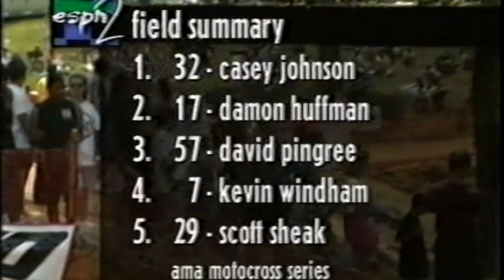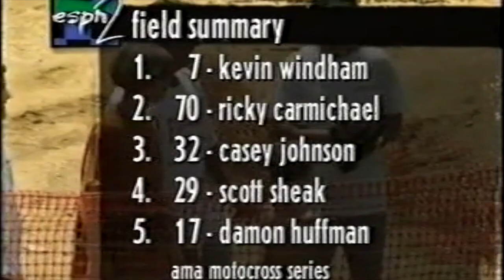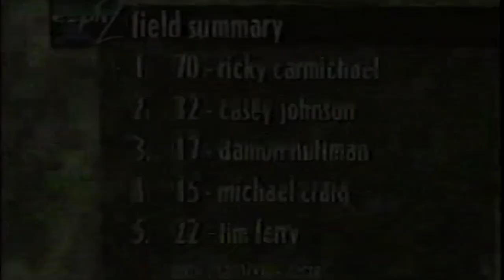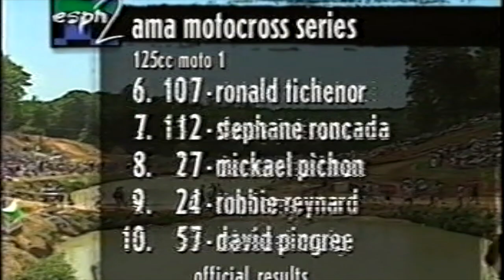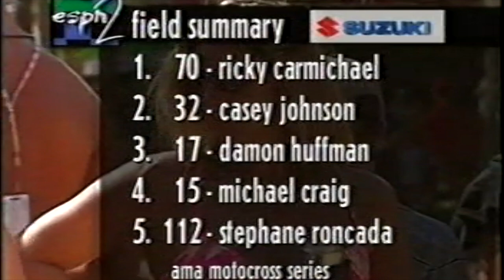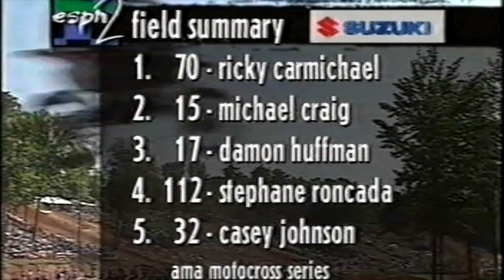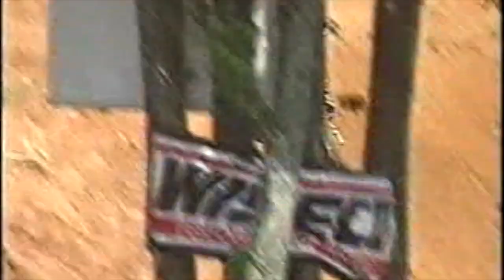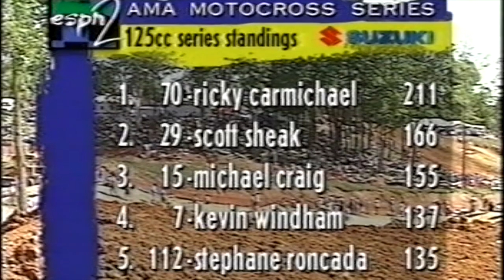1997 AMA 125 MOTOCROSS from BUDDS CREEK - Round 4 OUTDOOR - WINDHAM's bike Gremlins.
From the Iconic Maryland circuit, Kevin WINDHAM has the speed but no luck & Ricky CARMICHAEL shows his dominance in his ROOKIE year.  Scott SHEAK also had good speed & came into the event just a couple of points behind CARMICHAEL, however after suffering from bike mechanicals, he left the event way behind Ricky in the standings.
Solid performances from Damon HUFFMAN & Casey JOHNSON kept CARMICHAEL on his toes.
A must see lesson on how to ride a KX125  ;)